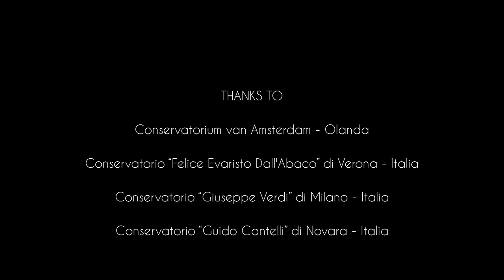Ensemble Zefiro - Handel Fireworks - (Trailer)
by ARCA STUDIOS